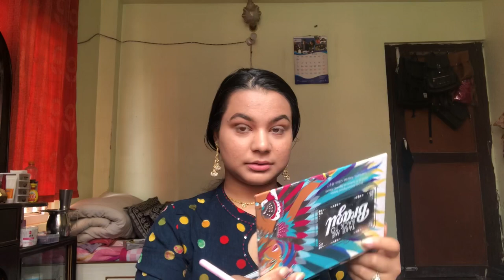How to do Smokey eye 💄. Smokey eye makeup tutorial. /makeupbysapa/ |Nepali